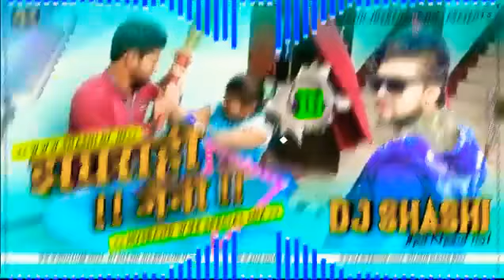DJ song hai re jhagrahi Jani DJ song Shashi DJ remix song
DJ Rohit Raj remix